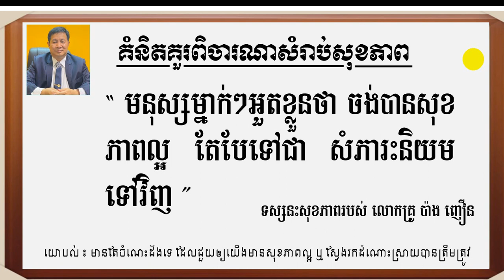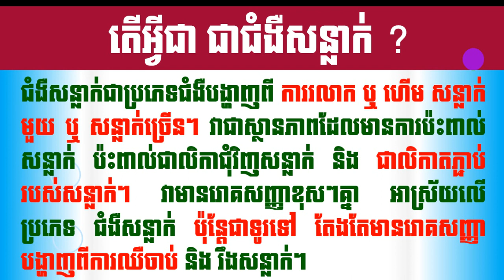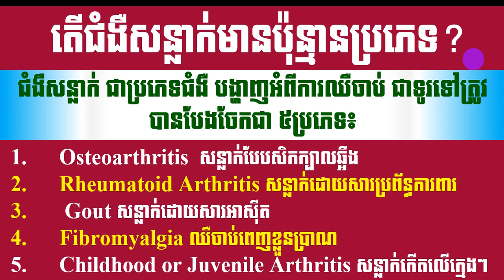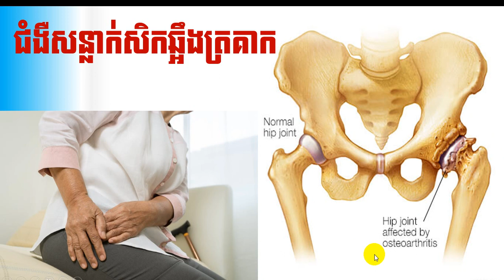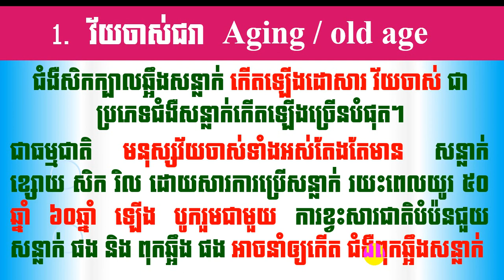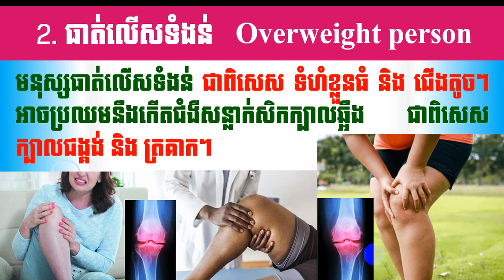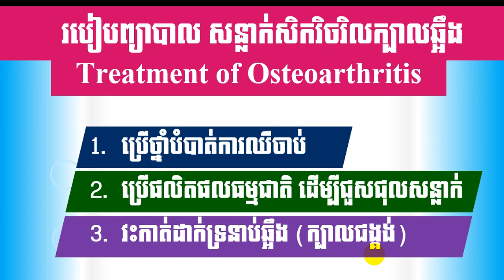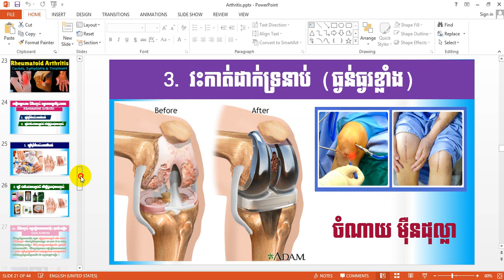EBC ពន្លឺសុខភាព - ជំងឺសន្លាក់ ភាគទី១ លំអិត - English (Pang Leehouv)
ជំងឺសន្លាក់ ភាគទី១ លំអិត ពន្យល់បកស្រាយដោយលោកគ្រូ ប៉ាង លីហ៊ៅ (Pang Leehouv) តំណាងក្រុមហ៊ុន អ៊ីប៊ីស៊ី (EBC)